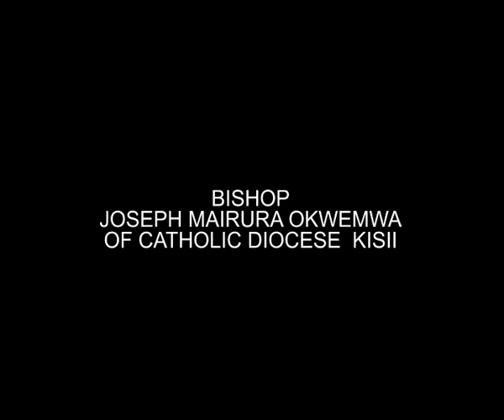The Secret of Bishop Joseph Mairura Okemwa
Bishop Joseph Mairura Okemwa of Kisii Diocese